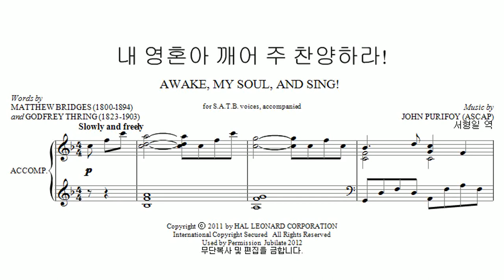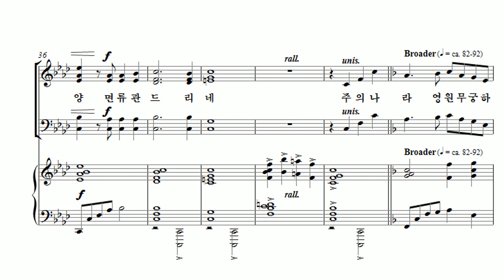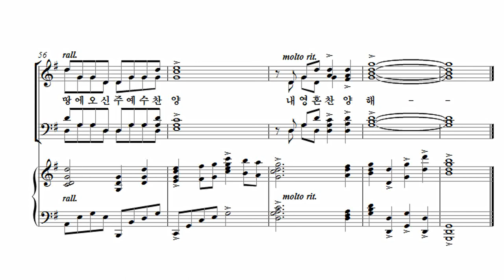[유빌라테 23집] 31. 내 영혼아 깨어 주 찬양하라! - John Purifoy